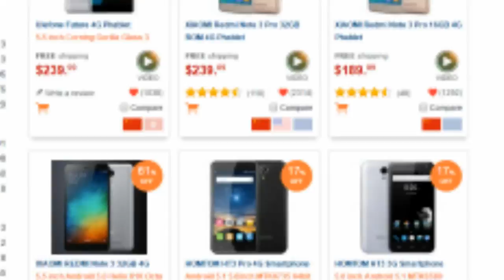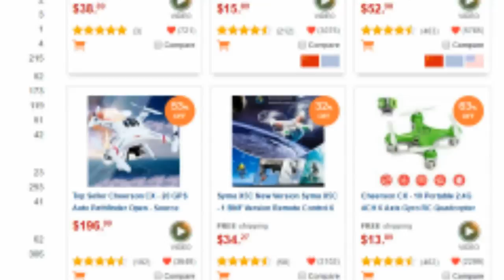480 - A 4K Video Camera with Built-In 3-Axis Gyro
This week we look at the DJI Osmo 4K video camera, which comes complete with a 3-Axis gyro, giving you silky smooth home movies, or fantastic run-and-gun video for your production.

15 minutes before Sasha and I signed on the air, Erika appeared at the door! The surprise visit was welcome (we don't see enough of that girl!) but meant a mad dash to setup the green screen for Sasha, add a second camera to our shots, change batteries, add another microphone, and so-on! Haha! So it was a mad dash off the top and live viewers know we started late... but since this is now on-demand, we can pretend it started at 7pm sharp. :)

Thankfully, the new microphones (since Sasha's died) arrived same day so we had the extra mic. Sasha unboxed it and we set out to do the show!

This was cool! We fired up the incredible DJI Osmo 4K Video Camera with 3-Axis Gimbal This thing is cool! But don't take my word for it... watch the show! DJI has flipped the traditional "camcorder" and "actioncam" paradigm on their heads and developed a handheld 4K camera with a built-in 3-Axis gimbal system for silky-smooth video even without a tripod. I shot my son's 6th birthday party with it, and you'd swear I have a dolly in the house with the smooth fly-ins and dramatic pull-out shots!

Sasha covered the news desk like a boss, and Erika and I took a look at your comments and questions.

Thanks to all our Patrons and donors for supporting Category5 TV! With the unexpected need to replace a microphone, add storage, and replace the SATA controllers in our main storage server all in one week, your support makes more of a difference than you know. We're also working on revamping the studio set, which costs money, but will help us bring you an even better tech show with more overhead shots and a lot more space for the hosts to interact. Thanks for helping us make it all possible.

- Robbie